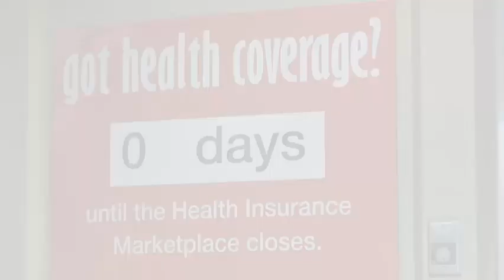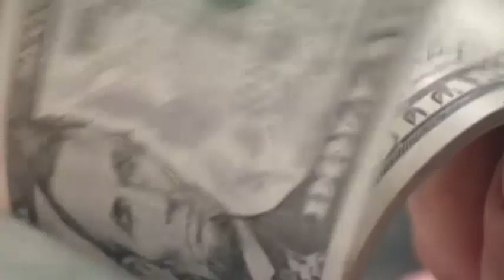Americans Concerned Over Future of 'Obamacare'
About half of Americans say they support the Affordable Care Act, according to a new AP-NORC poll, but many want it repealed and few want to keep the health care law in its current form. AP talked with people on both sides of the issue. (Jan. 27)